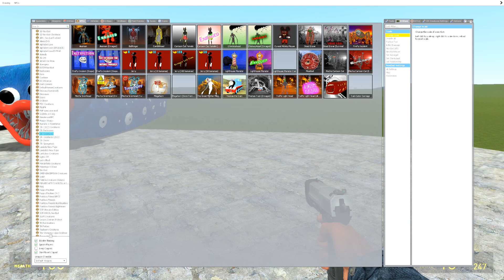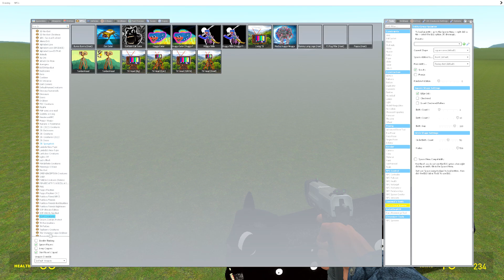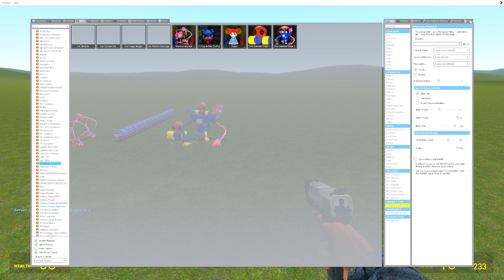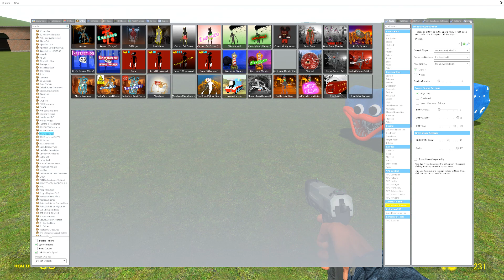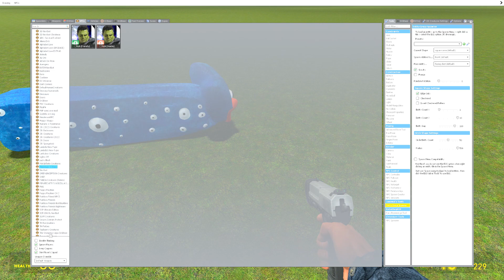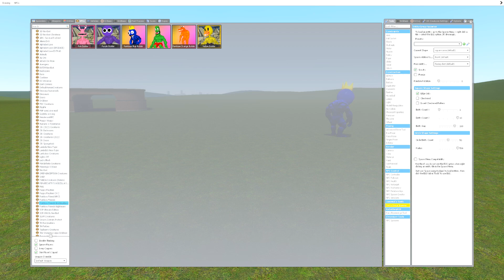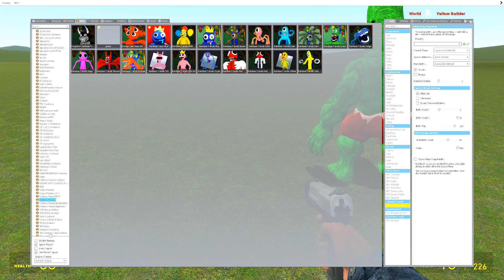Train Eater vs Huggy Eater vs Cartoon Cat Eater in Garry's Mod ?